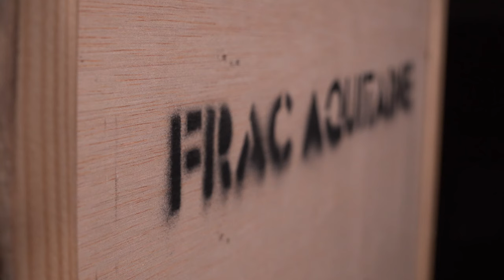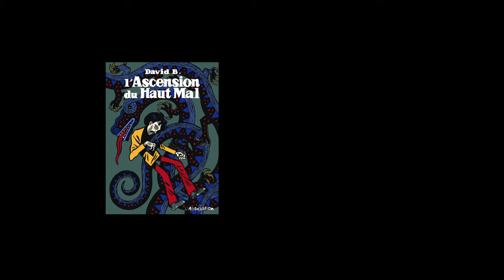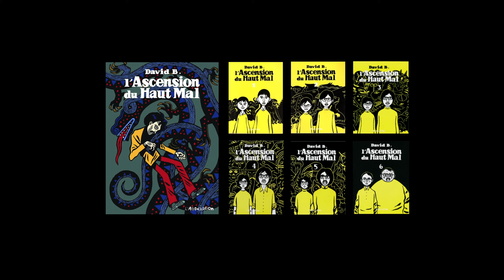Frac Aquitaine / B.D. Factory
Rencontre avec Claire Jacquet, directrice du FRAC Aquitaine et commissaire de l'exposition, les artistes Louis Granet et le collectif In Wonder (Johanna Schipper, Emmanuel Espinasse, Henri Lemahieu, Regis Pinault), autour de l'expo B.D. FACTORY présenté au FRAC Aquitaine à Bordeaux.